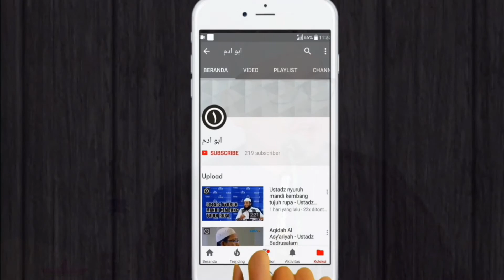Pelajaran Berharga dari Seekor Semut | Tanya Jawab Ustadz Ahmad Zainuddin